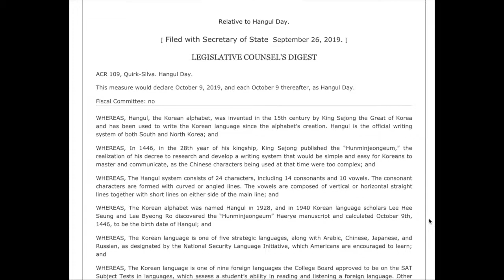Hangul Day in California! 캘리포니아 한글날 (ACR 109)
It is Hangul Day (Hangul = Korean Alphabet) in California, too!  Per ACR 109

이제 캘리포니아에서도 한글날입니다!